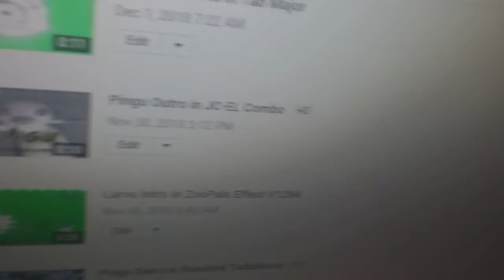I JUST HIT 100 VIDEOS!!!